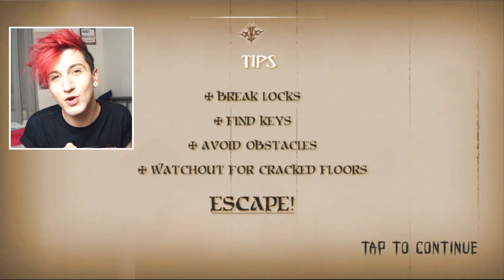3 NEJŠÍLENĚJŠÍ HRY NA MOBIL 20 😥 !!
🤙 Musical.ly -  @attackkk

🎮 Hry - 1. Coffee Corp
                2. Traffic Run!
                3. Papa TheHorrorGame

 ❓ Miniatura inspirace od  - me

📋 Hola ! Máme tady dneska další SUPER video - 3 NEJŠÍLENĚJŠÍ HRY NA MOBIL 20 😥 !!! . Doufám že si tohle videjko hodně užijete !❤️

🏆 SOCIÁLNÍ SÍTĚ

     ✅Musical.ly -  @attackkk

📸 ČÍM NATÁČÍM ?

❓ NEJČASTĚJŠÍ DOTAZY